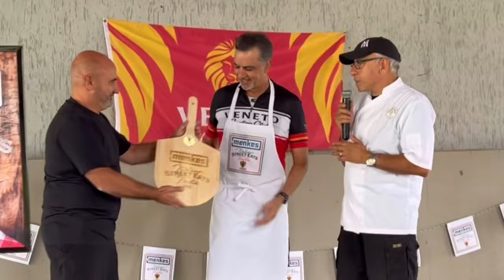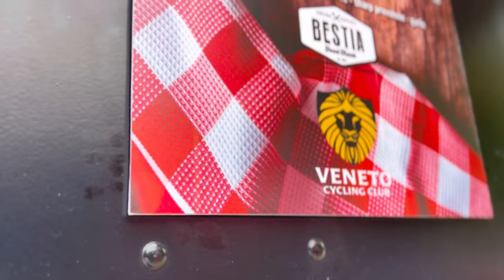Menkes "ITALIAN STREET EATS FESTA" Veneto Cycling Club FA Frank Mazzuca FamilyStyle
THANK YOU JOE FRANCAVILLA from Menkes Develepments for a great
Menkes "ITALIAN STREET EATS FESTA"  Veneto Cycling Club at the Veneto Centre  - September 11, 2022

Thank you all that helped make this so very possible.